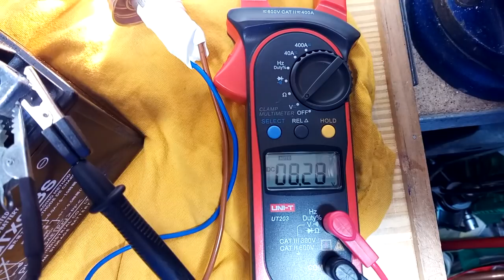BATERIA DE AUTO O MOTO CON UN VASO DAÑADO y BAJO NIVEL DE AGUA ¿RECUPERABLE?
SINTOMAS DE BATERIA DAÑADA ¿QUE DEBEMOS OBSERVAR PARA NO TIRAR EL TIEMPO Y EL DINERO RECARGANDOLA.
1º Si la misma esta muy sucia te recomiendo limpiarla, puedes hacerlo con agua y lavavajillas.
2º  Limpiar los terminales y posteriormente pulirlos aunque sea ligeramente con un cepillo metálico, para que las pinzas del cargador realicen buen contacto.
3º Comprobar el nivel de agua de los vasos, si alguno o algunos de los vasos están por debajo del nivel de la celda interior, no es  buena señal.
4º Reponer agua a los vasos que falte, cubriendo totalmente la celda interior.
5º Colocar la batería en recarga con el cargador , si la misma a penas  adsorbe amperios al principio BATERIA DAÑADA.
6º Una batería OK  que se vaya a recuperar debe AL PRINCIPIO CONSUMIR MUCHOS AMPERIOS, unos 4 a 5 A y según van pasando las horas ir reduciendo el consumo.
Una BATERIA DAÑADA, lo hace al revés, al principio consume pocos amperios, 0,2 a 0,5 A por ejemplo y con las horas de carga va aumentando el consumo, como a sucedido con la del video.
7º Si tras 1  o 2 horas recargando observamos que uno de los vasos, generalmente el que le faltaba agua, CUECE Y BURBUJEA EN EXCESO, MAL SINTOMA, ese vaso está dañado.

8º Podemos hacer una comprobación básica, ojo no siempre funciona, pero puede ser orientativo, probando a  conectarle una bombilla de 12 de faro de automóvil  y ver:
 1º Si mantiene  el voltaje la batería  o el mismo se reduce por debajo de 11 V (MAL)
 2º si uno de los vasos humea y cuece, (MAL)
EN ESE CASO NO PIERDAS EL TIEMPO Y EL DINERO RECARGANDO LA BATERIA, LA MISMA NO ES RECUPERABLE, TIENE UN VASO DAÑADO.